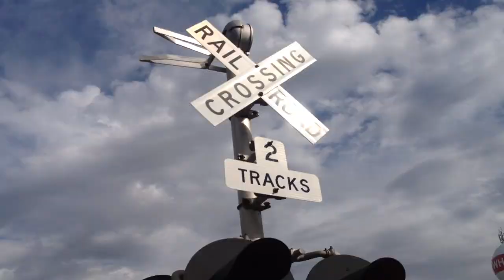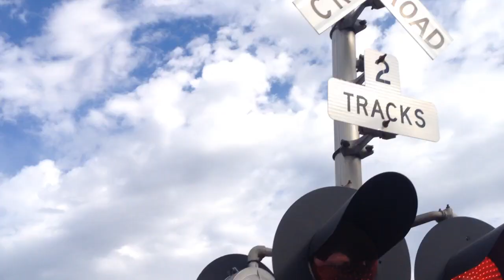Whittier Street railroad crossing, UP 5408 Manifest, Whiting, IA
A short Union Pacific mixed freight heads north through Whiting. I chased them from Onawa.
Left signal has 1.5 pairs of WCH 12x24 inch LED lights, 1 WCH 12x20 inch LED light, a WCH gate mechanism, and Alstom LED gate lights
Right Signal has 2 pairs of WCH 12x24 inch LED lights, a WCH gate mechanism, Alstom LED gate lights, and a Safetran mechanical bell